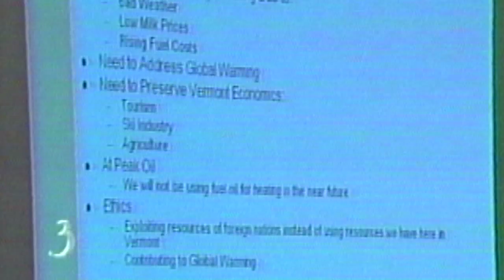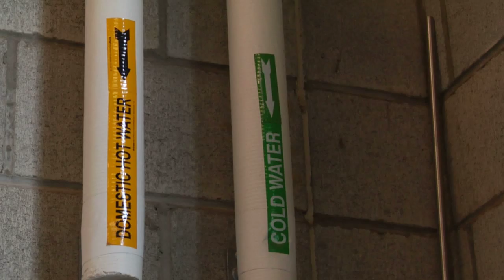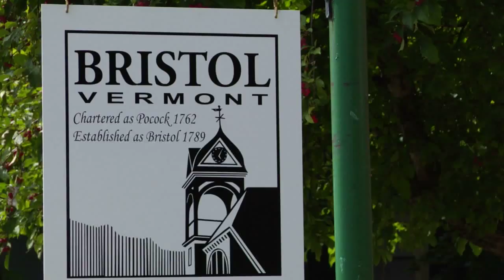Jessie-Ruth Corkins - Brower Youth Awards 2008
Jessie-Ruth is the core leader of the Vermont Sustainable Heating Initiative (VSHI), a group of students representing 200-plus youth from 26 high schools. In 2004, Jessie-Ruth rose to a teachers challenge to create an energy conservation plan; her proposal to transition the schools oil boiler to a woodchip boiler fueled by local products was adopted by the school board. After learning that Vermont does not have the forest capacity to heat the population with wood alone, VSHI wanted to facilitate the transition to heating with locally produced biomass energy crops. Jessie-Ruth and VSHI wrote a persuasive statewide plan to develop Vermonts 100,000 acres of underutilized land to grow prairie grass that could be pelletized and provide all of Vermonts home heating needs. VHSI estimates the programs financial returns could eventually reach up to $1.3 billion. However, Jessie-Ruth believes the returns will be greater than just money. Locally produced energy will develop a greater sense of community in Vermont towns, she said. Our fuel will come from our own backyards and will offer a stable and affordable price to all Vermonters. VSHI is currently running a pilot project in which it is transitioning low-income family homes in the community to pellet stoves.

Film by Rikshaw Films